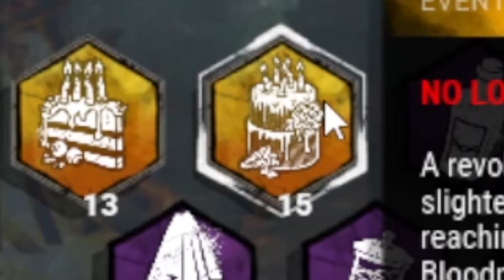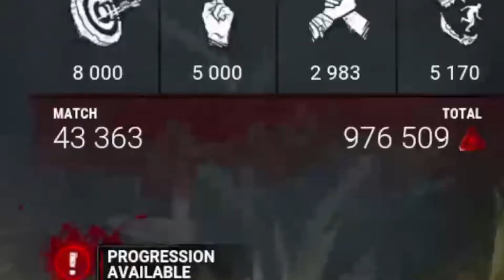Kue Bloodpoint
itu bloodpoint-nya digandain 105% dari yang lu dapet, btw semoga kalian terhibur